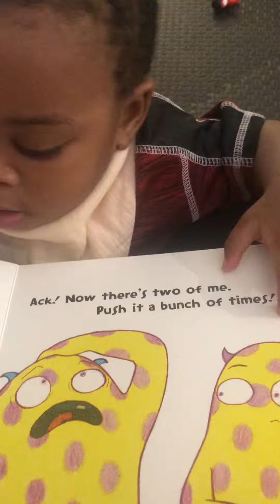Don’t push the button